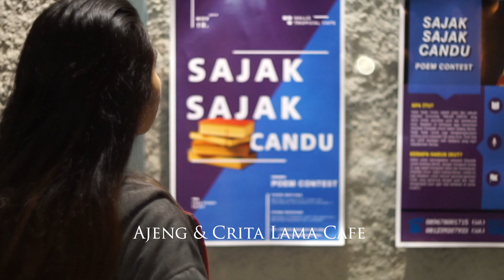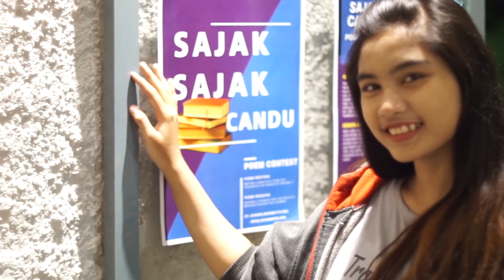Perempuan Manis di Crita Lama Cafe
Mengintip si manis Ajeng di cafe crita lama sidoarjo, aktivitas yang asyik yakni jepret jepret